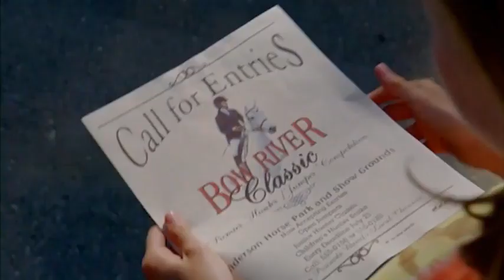MOONDANCE ALEXANDER (2007) Trailer de Peliculas de Caballos /Full HD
Título Original: Moondance Alexander
Año: 2007
Duración: 94 min.
País: Estados Unidos
Dirección: Michael Damian
Guion: Michael Damian, Janeen Damian
Fotografía: Julien Eudes
Reparto: Kay Panabaker, Don Johnson, Lori Loughlin, James Best, Sasha Cohen, Whitney Sloan, Joe Norman Shaw, Mimi Gianopulos, Aedan Tomney, Landon Liboiron, Greg Lawson, Julia Maxwell
Productora: Riviera Films / Orchard Park Productions LLC / Jordan Films
Género: Drama | Basado en hechos reales. Caballos. Hípica
Sinopsis: Moondance ha terminado el curso y no ha conseguido hacer ni una sola amiga. Las compañeras se ríen de ella por lo que se siente triste y sola, sobre todo desde que falleció su padre. De regreso a casa descubre que un caballo pinto llamado Checkers ha saltado escapándose de su cuadra. Moondance devuelve el caballo a su propietario, pero rápidamente ve el potencial del animal para la disciplina de salto de obstáculos, por lo que se decide a hacer de él un campeón. (FILMAFFINITY)